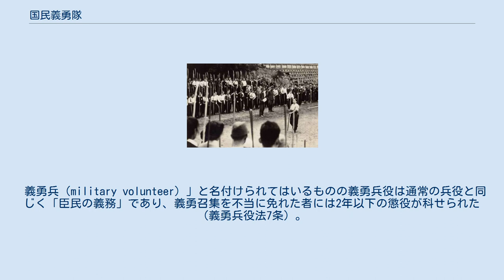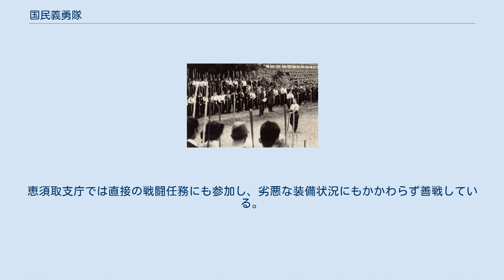国民義勇隊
千葉県・九十九里浜で実施された第52軍による訓練の様子（1945年（昭和20年）） 国民義勇隊（こくみんぎゆうたい）は、太平洋戦争末期の1945年（昭和20年）3月に、防空および空襲被害の復旧などに全国民を動員するために作られた組織。
 第二次世界大戦における日本の郷土防衛隊組織であり、主に本土決戦に備えるものであった。
 1945年（昭和20年）3月23日、「国民義勇隊組織ニ関スル件」として閣議決定され、創設された。
同年6月には、大政翼賛会・大日本翼賛壮年団・大日本婦人会などを吸収・統合した。
 国民義勇隊は地域または職場ごとに編成され、前者は町内会・部落会を単位小隊とする市町村国民義勇隊、後者は官公署・工場・会社などを単位小隊とする職域国民義勇隊とされた。
さらにその上に前記二つの義勇隊を包括した連合国民義勇隊が作られていた。
対象年齢は、国民学校初等科修了から男性65歳以下、女性45歳以下とされたほか、それ以外の者も志願することができた。
 本土決戦に向けた国民の組織化・民間防衛が目的で、消火活動や食糧増産、疎開作業などの工事のほか、軍需品の輸送や陣地構築などの補助的な軍事活動にあたるものとされた。
実際には空襲後の戦災処理などに動員される事が多かった。
なお、当面は戦闘任務に参加することまでを想定したものではなく、情勢がより緊迫化した場合に特別の措置を講じたうえで戦闘部隊とするものとされていた。
ただし、戦闘部隊へと改編した後も、原則として直接戦闘以外の補助的な配置につくことが予定されていた。
戦闘部隊への改編措置は、同年6月23日公布の義勇兵役法により法整備がされ、これに基づき、後述の「国民義勇戦闘隊」が編成された。
 玉音放送（ポツダム宣言受諾発表）の1週間後、同年8月21日に閣議で廃止が決定され、日本の降伏文書が調印された同年9月2日に解散した。
 国民義勇戦闘隊は、1945年（昭和20年）6月22日に公布・施行された「義勇兵役法」にもとづく民兵組織である。
国民義勇隊と一応は異なる組織であるが、国民義勇隊を基礎として編成されたため、組織の多くが流用され共通している。
国民義勇隊から義勇戦闘隊への移行は、各軍管区のの司令官が陸海軍大臣の許可を得て命令することで行われる。
原則的に従来の市町村国民義勇隊・職域国民義勇隊が基本単位となり、小隊は「戦隊」と呼び変えるなどとされたが、実際の編制・運用は各市町村などに委ねられた。
義勇兵役の対象は原則として男性は15歳から60歳まで、女性は17歳から40歳まで（妊産婦は除外）となっており、必要に応じて義勇召集して国民義勇戦闘隊員とすることができたほか、年齢制限外の者も志願することが認められていた。
義勇兵役法には「朕ハ曠古（こうこ。空前）ノ難局ニ際会シ忠良ナル臣民ガ勇奮挺身皇土ヲ防衛シテ国威ヲ発揚セムトスルヲ嘉シ」と異例ともいえる上諭がつけられており、「一億玉砕」が単なるスローガンではなかったことをうかがわせる。
義勇戦闘隊は2800万人が本土決戦に動員される予定だった。
 ここで注目すべきは、国会の定める法律によって、15歳の少年を召集して少年兵として戦闘に動員できることとされ（義勇兵役法施行に先立つ沖縄戦では、陸軍省令によって14歳～17歳の少年兵 (学徒兵) が「鉄血勤皇隊」や「通信隊」、また「護郷隊」として防衛召集され、召集された学徒の半数以上が戦死している）、さらには女子も兵役に服し戦闘隊に編入できるとされたことである。
 義勇兵（military volunteer）」と名付けられてはいるものの義勇兵役は通常の兵役と同じく「臣民の義務」であり、義勇召集を不当に免れた者には2年以下の懲役が科せられた（義勇兵役法7条）。
また、隊戦闘員には帝国軍人の身分が与えられ、隊戦闘員の犯罪行為は軍法会議で裁かれ陸軍刑法・海軍刑法などの軍法が適用または準用された（ただし、義勇隊戦闘には老若男女が所属し軍紀への理解や任務についても正規の軍人とは異なることに鑑み、刑罰の適用対象や科刑範囲が限定されていた）。
こうした点から国民義勇隊戦闘は「義勇兵」には当てはまらい。
 武器などの装備品は、基本的に隊員各自が用意することになっていた。
村田銃などの旧式銃すらなく、弓矢・刀剣・銃剣付き訓練用木銃のほか、鎌などの農具や、刺又・突棒のような捕物道具、陸軍が発行したマニュアルに...